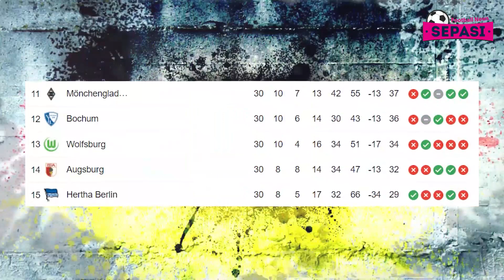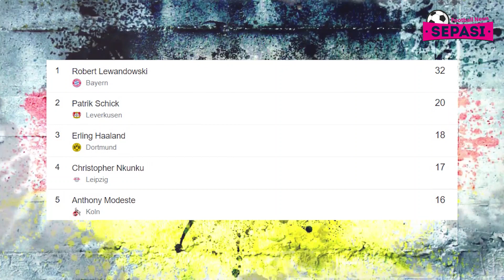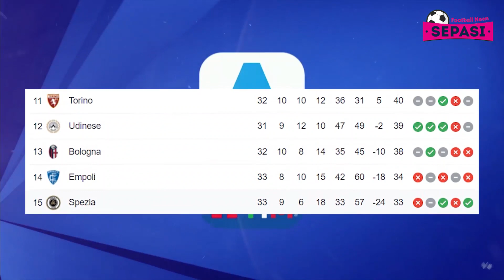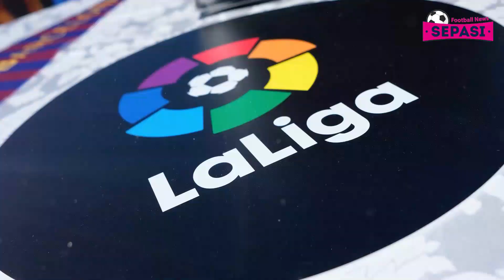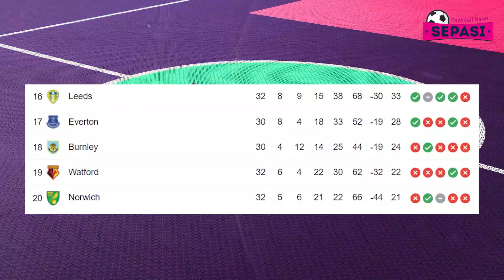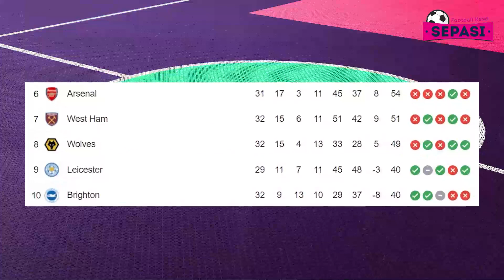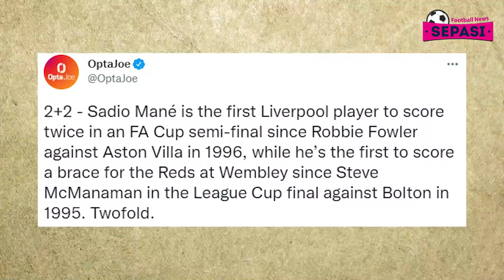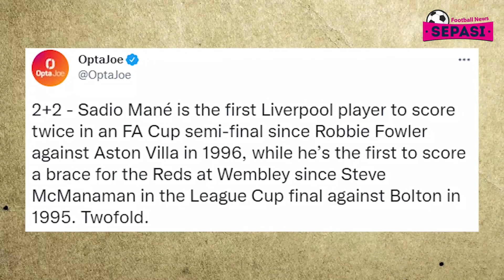Ronaldo Cetak Hattrick ke-60 🤟 Maguire Tendang Kepala Pogba 😡 Blunder, Zack Tiru Ederson Tapi Gagal😱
Berita Bola Terbaru Hari Ini : Ronaldo Cetak Hattrick ke-60 🤟 Maguire Tendang Kepala Pogba 😡 Blunder, Zack Tiru Ederson Tapi Gagal 😱

Sepasi Football News Official Edisi 17 April 2022:
1. Dortmund Vs Wolfsburg: Haaland Cs Berpesta 6-1
2. Hasil Bundesliga Pekan Ke-30 Hari Ini
3. Juventus Vs Bologna: Bianconeri Diimbangi 9 Pemain Rossoblu 1-1
4. Lazio Vs Torino Imbang 1-1
5. Hasil Serie A Pekan Ke-33 Hari Ini
6. Hasil La Liga Jornada Ke-32 Hari Ini
7. Man City Vs Liverpool: Menang 3-2, The Reds ke Final Piala FA!
8. Tottenham Hotspur Vs Brighton & Hove Albion: The Lilywhites Keok 0-1
9. MU Vs Norwich: Hat-trick Ronaldo Menangkan Setan Merah 3-2
10. Southampton Vs Arsenal: The Gunners Takluk 0-1
11. Cristiano Ronaldo Sangar di Usia 37, Sukses Ukir Hattrick Ke-60 dalam Kariernya
12. Maguire Sepak Kepala Pogba Sampai Berdarah!
13. Fans Manchester City Tetap Berisik Saat Mengheningkan Cipta untuk Tragedi Hillsborough
14. Cetak Brace ke Gawang Man City, Sadio Mane Samai Rekor 2 Legenda Liverpool
15. Selebrasi Girang Juergen Klopp Usai Liverpool Bungkam Man City di Piala FA
16. Pep Guardiola Masih Bisa Puji Zack Steffen yang Blunder Konyol
17. Bonucci Kesal Juventus Tak Mampu Kalahkan 9 Pemain Bologna
18. Jadi Alternatif Selain Haaland, Barcelona Mulai Intip Peluang Datangkan Penyerang Muda AC Milan
19. Witan Sulaeman & Egy Maulana Vikri Mogok Main